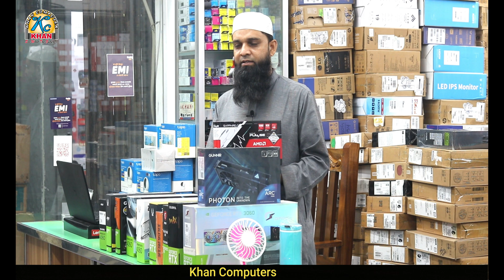গরমে গ্রাফিক্স কার্ড নিয়ে এলো স্বস্তি অফার | কোন পিসির জন্য কোন গ্রাফিক্স কার্ড লাগাবেন দেখে নিন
🔥🔥🔥অস্থির গরমে স্বস্থির অফার।গ্রাফিক্স কার্ড সহ গেমিং পিসি বিল্ড করলেই সেজন্য পাচ্ছেন আইস কুল ফ্যান একদম ফ্রি আর গরমে পানি খাবেন বেশি বেশি। সেজন্য পাচ্ছেন ওয়াটার বোতল।🔥🔥🔥

Welcome to Khan_Computer💻🖥️🖨️⌨
☎ Hotline:
📍 Shop Address: Shop 44-45,75-75 1st floor SK.Sharif Uddin supermarket Nawabbari Rd, Bogra 5800